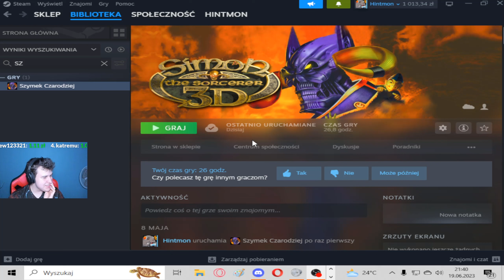#30 Spotkanie z Melisą Laską [Szymek Czarodziej 3D]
Jest to 30 Odcinek z Szymka Czarodzieja 3D w którym to tym razem udało mi się odnaleźć Melise Laskę oraz zebrać ich wszystkich w jednym miejscu żeby obmyślić plan pokonania Sordida